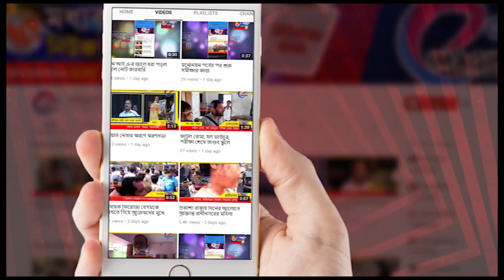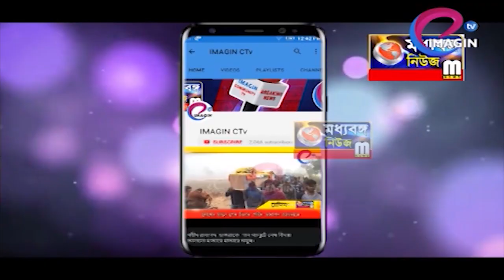কৃষকদের নিয়ে সচেতনতা মূলক কর্মশালা